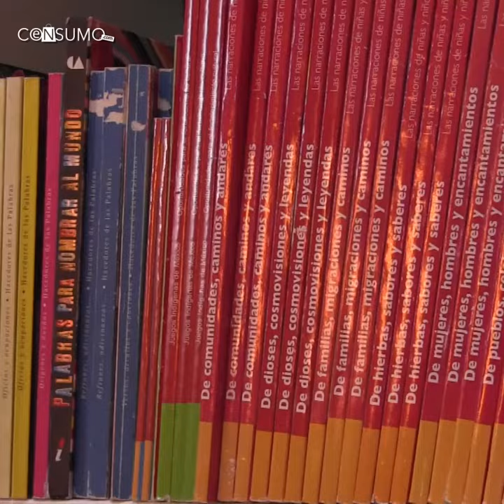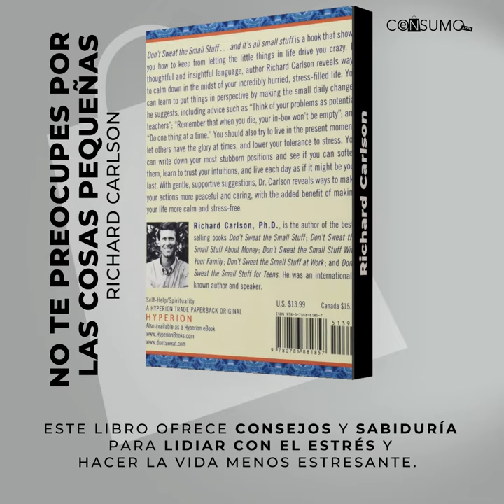Estos libros te hablaran de felicidad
La felicidad es una aspiración que todos tenemos. Por eso, los científicos llevan décadas intentando descifrar qué es lo que hace a las personas felices y cómo podemos serlo la mayor parte del tiempo. Las personas felices de una manera determinada. Sin embargo este estado de bienestar ha inspirado a muchos autores para escribir acerca de la felicidad.